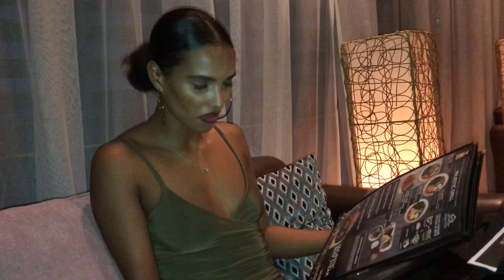GOING ON A DATE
We went on a dinner date and we had the BEST TASTING SOUP!